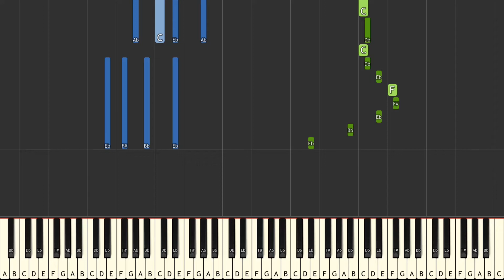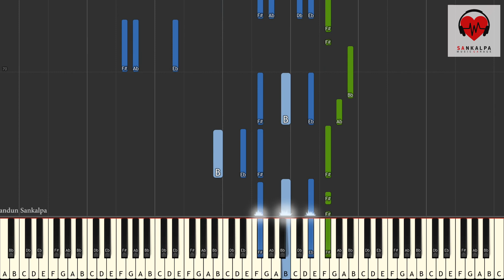Perawadanak - Piano Tutorial